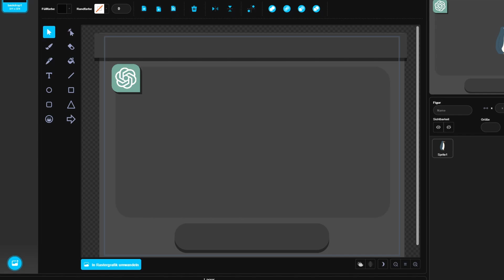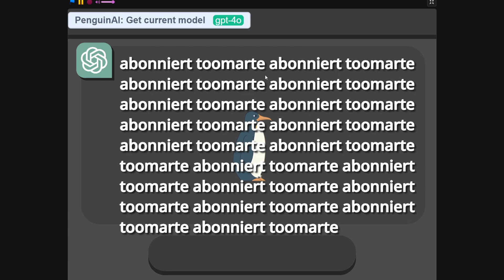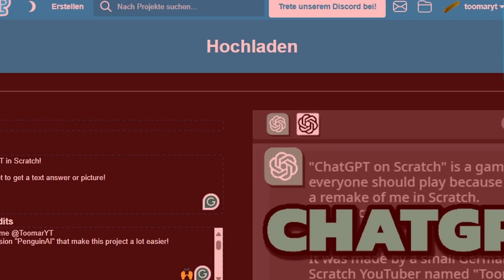Ich Erstelle ChatGPT In Scratch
In diesem Video mache ich ChatGPT in Scratch! (bzw. Penguin Mod)